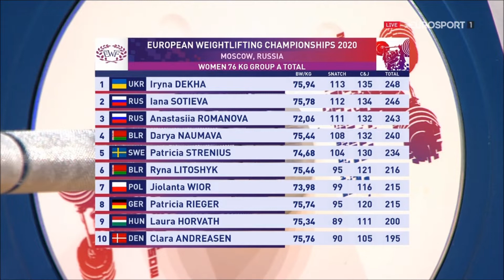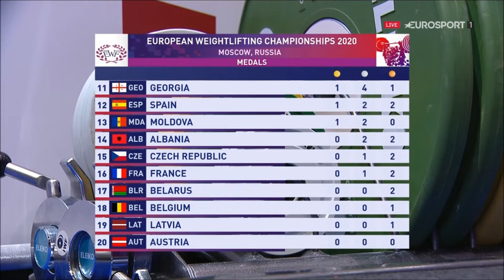European Weightlifting Championships 2020 - Moscow, Russia - 2021 04 08 - Women 76kg Group A - HUN